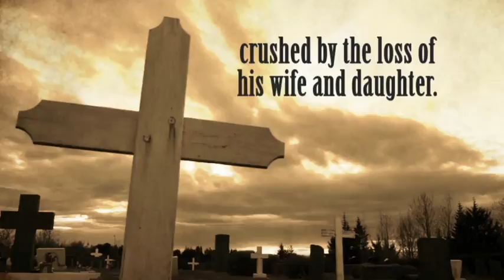Midstation by Brian Thomas Barrow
A heartbroken author, Thomas Strong, leaves his California estate to escape the recent tragedies of his life. It is 1898, and he feels compelled to tell the stories of the throngs of people heading north through Alaska in pursuit of Yukon gold. His best friend, a French bulldog named Stanley, is confused to be on a frigid dogsled trip in pursuit of these stories, but he remains loyal to his master.

Midstation, a tale told by from the point of view of a French Bulldog named Stanley, is a story about hope, salvation, survival, loyalty, and finding love in the most remote places.